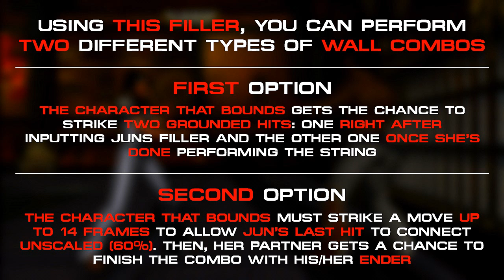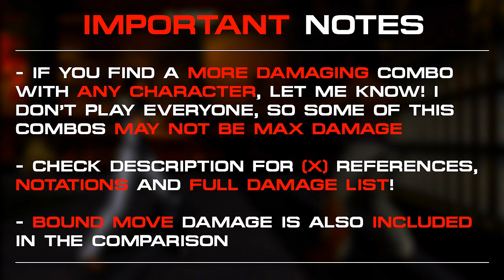TTT2 [鉄拳TAG2] - Jun 2,1,4,1 (RPLPRKLP) TA! Filler: Damage ranking with every character!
RANKING

- 94 -
Roger / Alex: d/f+1+2 → [2,1,4...1] d+2, WS 2,2
3WP → [RPLPRK...LP] → 2RP wsRPRP

- 95 -
Baek (X): f+4 → [2,1,4...1] d+1, WS 4,4,4
6RK → [RPLPRK...LP] → 2LP wsRKRKRK

Tiger: u/f+1+2 → [2,1,4...1] → b+3...3
9WP → [RPLPRK...LP] → 4LK...LK

- 96 -
Eddy / Christie: u/f+1+2 → [2,1,4...1] → b+1,4,3+4
9WP → [RPLPRK...LP] → 4LPRKWK

- 97 -
Hwoarang (X): WS 3 → [2,1,4...1] → d+3,4 ~ RFS b+3
wsLK → [RPLPRK...LP] → 2LKRK~RFS 4LK

- 99 -
Devil Jin (X): d/f+1+2 → [2,1,4...1] → EWGF, b+4
3WP → [RPLPRK...LP] → 6N23RP 4RK

Kazuya (X): u/f+3 → [2,1,4...1] → EWGF, d/f+2
9LK → [RPLPRK...LP] → 6N23RP 3RP

Lee: 1+2 → [2,1,4...1] → d/f+1, ff+3
WP → [RPLPRK...LP] → 3LP 66LK

Marduk: SS 1+2 → [2,1,4...1] → d/f+2...1
SS WP → [RPLPRK...LP] → 3RP...LP

Steve: ff+2 → [2,1,4...1] → dash d/f+1, d/f+1+2
66RP → [RPLPRK...LP] → 3LP 3WP

- 100 -
Ancient Ogre: ff+3 → [2,1,4...1] d/b+1, WS 1...2
66LK → [RPLPRK...LP] → 1LP wsRP...LP

Bob: ff+2 → [2,1,4...1] → d/f+1, f+1+2
66RP → [RPLPRK...LP] → 3LP 6WP

Bryan: b+1 → [2,1,4...1] → WS+3...4
4LP → [RPLPRK...LP] → wsLK...RK

King: d/b+2 → [214...1] → d+2, WS 2,2
1RP → [RPLPRK...LP] → 2RP wsRPRP

- 101 -
Raven: b+1 → [2,1,4...1] → d/f+1, 1+2
4LP → [RPLPRK...LP] → 3LP WP

- 102 -
Alisa: 1+2 → [2,1,4...1] → ff+2...3
WP → [RPLPRK...LP] → 66RP...LK

Angel: d/f+1+2 → [2,1,4...1] → d/f+1, f+2,1,4
3WP → [RPLPRK...LP] → 3LP 6RPLPRK

Forest / Marshall (X): f+1+2 → [2,1,4...1] → UF+4,
6WP → [RPLPRK...LP] → 9RKLK

Jin: d/f+4 → [2,1,4...1] → b,f+2,1,2
3RK → [RPLPRK...LP] → 46RPLPRP

Lei: ff+2 → [2,1,4...1] → b+2 ~ WS 3
66RP → [RPLPRK...LP] → 4RP wsLK

- 103 -
Ganryu: 1+2+5 → [2,1,4...1] → d+1, FC d/b+1+2,1+2...
LP+RP+TAG → [RPLPRK...LP] → 2LP FC 1WPWP...

(U) Nina: 1+4 (60%) → [2,1,4...1] → d/f+1,2,f+1+2
LP+RK (60%) → [RPLPRK...LP] → 3LPRPWP

Yoshimitsu: f+1+2 → [2,1,4...1] → d/f+1, d/b+3,3,3...
6WP → [RPLPRK...LP] → 3LP 1LKLKLK...

- 104 -
Dragunov: b+1+2 → [2,1,4...1] → d/f+3, iWS 1+2
4WP → [RPLPRK...LP] → 3LK wsWP

Heihachi: f+4 → [2,1,4...1] → d/f+1, d/f+1,2
6RK → [RPLPRK...LP] → 3LP 3LPRP

Jinpachi: b+1+2 → [2,1,4...1] d/f+1, d/b+3,1
4WP → [RPLPRK...LP] → 3LP 1LKLP

Lili / Sebastian: d/f+3 → [2,1,4...1] → d224
3LK → [RPLPRK...LP] → 2RPRPRK

Ling / Miharu: u/f+4 → [2,1,4...1] → d/f+1~f, d/b+1
9RK → [RPLPRK...LP] → 3LP~3 1LP

Miguel: u/f+1 → [2,1,4...1] → d/f+1, d/f+1,2
9LP → [RPLPRK...LP] → 3LP 3LPRP

- 105 -
Doctor Bosconovitch: f+1+2 → [2,1,4...1] → f+1+2~MAD 1+2
6WP → [RPLPRK...LP] → 6WP~MAD WP

Michelle: b+1 → [2,1,4...1] → d,d/f+1, d,d/f+1,2
4LP → [RPLPRK...LP] → 23LP 23LPRP

Unknown: d+2 → [dash 2,1,4...1] → d/f+1, ff+2...2
2RP → [RPLPRK...LP] → 3LP 66RP...RP

- 106 -
(U) Armor King: f+1+2 → [2,1,4...1] → iWS 4, f+1+4
6WP → [RPLPRK...LP] → wsRK 6LP+RK

Asuka: d+2 → [2,1,4...1] → 3, d/f+1,4
2RP → [RPLPRK...LP] → LK 3LPRK

Kuma / Panda: SS 1+2 → [2,1,4...1] 1+2,1+2,1+2
SS WP → [RPLPRK...LP] → WPWPWP

Zafina: ff+3 → [2,1,4...1] → ff+3,1+2
66LK → [RPLPRK...LP] → 66LKWP

- 107 -
Anna: SS+3 → [2,1,4...1] → d/f+1, qcf+2,1
SS LK → [RPLPRK...LP] → 3LP 236RPLP

Feng: qcf+1+2 → [2,1,4...1] → d/f+3, b+1+2
236WP → [RPLPRK...LP] → 3LK 4WP

Jaycee: u/f+2 → [2,1,4...1] → d,d/f+1, d,d/f+1,2
9RP → [RPLPRK...LP] → 23LP 23LPRP

Kunimitsu: d+1 → [2,1,4...1] → d/f+1, d+2,1,2,1+2
2LP → [RPLPRK...LP] → 3LP 2RPLPRPWP

- 109 -
Leo: d+2 → [2,1,4...1] → d/b+1 ~ WS 1,4,1
2RP → [RPLPRK...LP] → 1LP wsLPRKLP

- 110 -
(U) Jack-6 / Prototype Jack: ff+1 → [2,1,4...1] → iWS 4, d/f+3+4
66LP → [RPLPRK...LP] → wsRK 3WK

Ogre: u3+4 → [2,1,4...1] → 1+2,1+2,1+2
8WK → [RPLPRK...LP] → WPWPWP

- 111 -
Bruce: d+3+4 → [2,1,4...1] → f+3, d/b+2,1...4
2WK → [RPLPRK...LP] → 6LK 1RPLP...RK

Wang: 1+2 → [2,1,4...1] → d/f+4, d/b+2,4,1+2
WP → [RPLPRK...LP] → 3RK 1RPRKWP

- 113 -
Lars: f+3~DE 1+2 → [2,1,4...1] → d/f+1, f+4,1,2,1
6LK DE WP 3LP 6RKLPRPLP

(U) Paul: qcb+1 → [2,1,4...1] → d/f+1, d+1,4,2
214LP → [RPLPRK...LP] → 3LP 2LPRKRP

...  = delay
References

- BAEK: The last hit of WS 4,4,4 can only be escaped with tag crash (someone confirm this?)
- HWOARANG: The combo shown here will only work off-axis (SSR). If anyone finds a good combo on axis, let me know!
- KAZUYA and DEVIL JIN: EWGF will pick up the opponent because of it's low hitbox, but it won't hit grounded.
- MARSHALL: It might be possible to do iWS 4~b,f~DSS f+3 instead of double flips; someone confirm this?

- AIM TO WIN [Character Select] Remix - TTT2 OST
- JIN KAZAMA [Far East Mix] - TTT2 OST